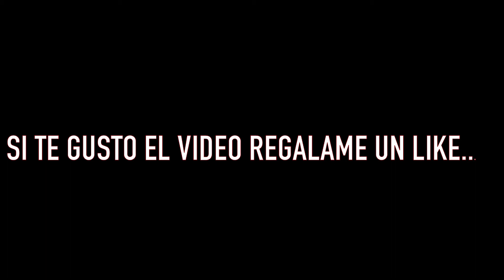RESET FACTORY YAMAHA RX-V373